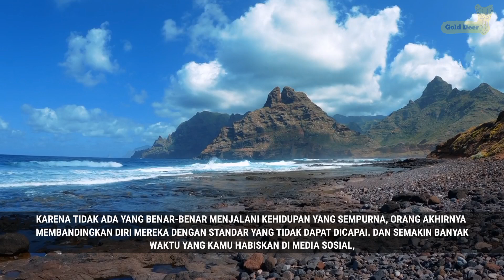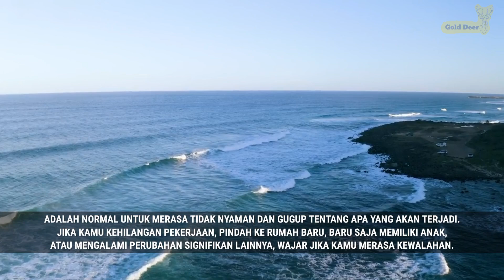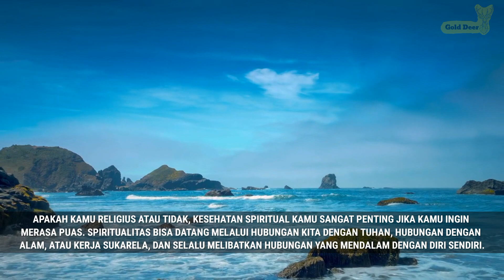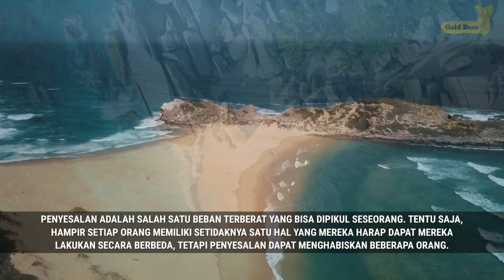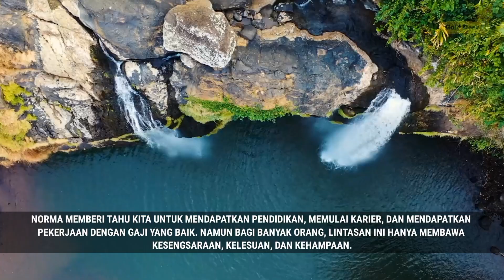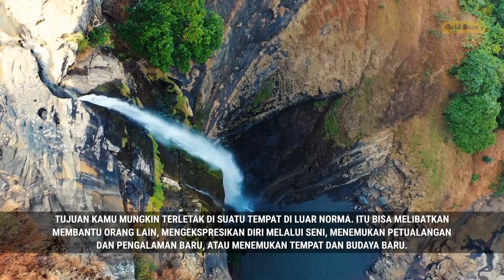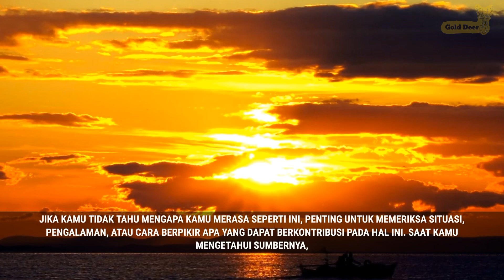Alasan Mengapa Kamu Merasa Hampa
Hidup harus terasa, yah, seperti hidup.  Sedihnya, banyak orang di luar sana yang merasa hampa, seperti ada kehampaan hitam di ruang tempat mereka seharusnya menyimpan semua emosinya.  Ketika seseorang merasa seperti ini, mereka tidak benar-benar merasakan apa-apa.  Tidak ada keinginan, harapan, atau cita-cita.  Bahkan merasa marah atau sedih mungkin lebih baik daripada tidak merasakan apa-apa.  Jika Kamu merasa hampa, mencari tahu mengapa itu terjadi adalah langkah pertama untuk melepaskan emosi Kamu.  Yang dibutuhkan hanyalah sedikit refleksi diri.

Selalu Support Channel ini dan Improve your self ! :)